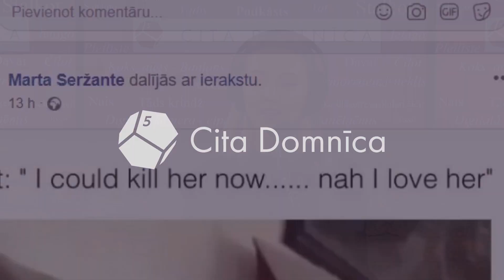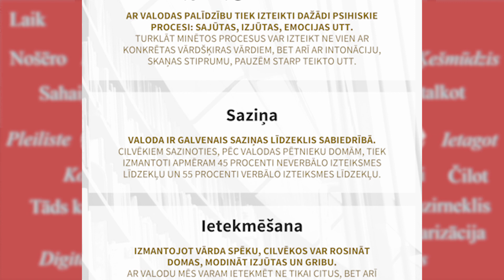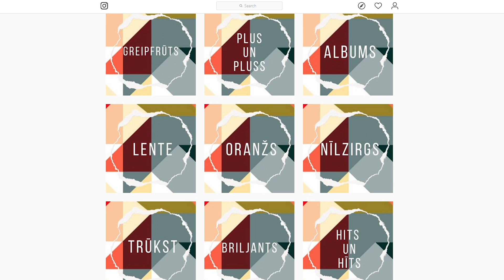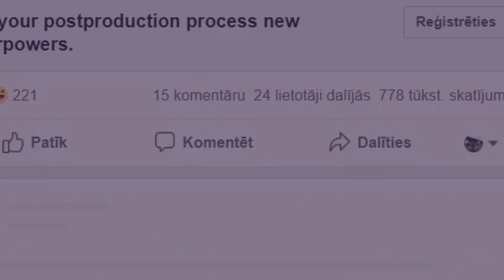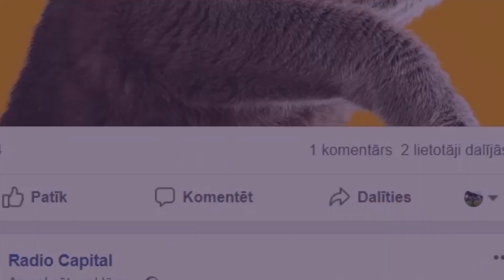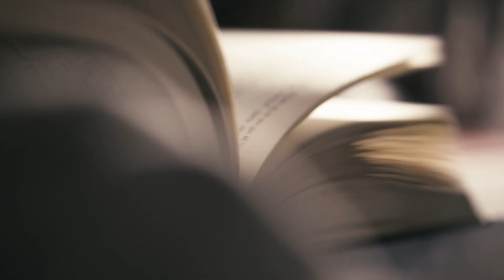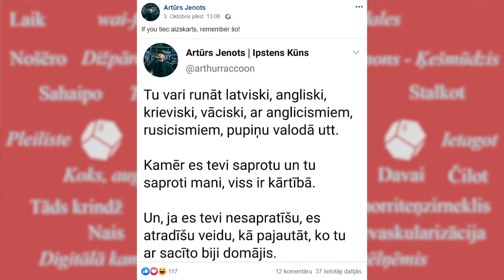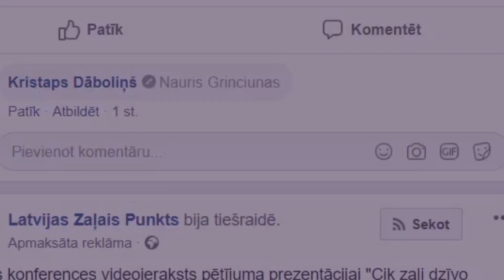VALODA, KONFLIKTI, ANGLICISMI / rolands če, Dace Rēķe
Arvien biežāk ikdienā un sociālo mediju vidē parādās diskusijas par jauniešu valodas lietojumu - jaunieši aizstāv anglicismu un citu svešvārdu iesaisti ikdienas komunikācijā, tikmēr vecākā paaudze saķer galvas. Kādai ir jābūt valodai? Diskutējam kopā ar valodas skolotāju Daci Rēķi un reperi Rolandu Če.

Raidījumā:

🗣Atceramies pamatskolu - kādas ir valodas funckijas?
🗣Valodnieces Dites Liepas komentārs par jauniešu valodu.
🗣Daces Rēķes @tavavaloda konts lietotnē "Instagram" - kāpēc pievērst uzmanību valodas lietojumam?
🗣Kāda ir reperu valoda?
🗣Ko domā DJ Rudd - Pieci.lv mūzikas redaktors un "valodas policists"?
🗣"Fleksēt" vai "fleksot"?
🗣Savādāko latviskoto vārdu TOP 5.
🗣Mūsdienu dzeja.
🗣Artūrs Jenots par valodu.
🗣Valoda ir dzīva.
🗣Kā domā Tu?

Sakām lielu paldies Izglītības un zinātnes ministrijas Jaunatnes politikas valsts programmai "Jaunatnes lietas"!

Klausies un iedvesmojies!

Raidījuma producente: Monika Martinso
Raidījuma vadītāja: Karmena Stepanova
Radošā komanda: Elza Osmane, Emīls Trauliņš
Raidījuma montāža: Artis Eglītis